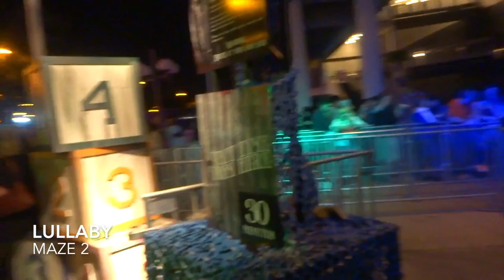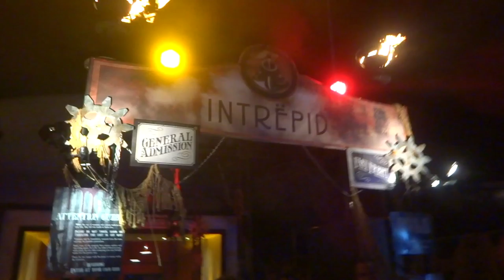Haunted Ship Dark Harbor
went to the queen mary for dark harbor on halloween weekend